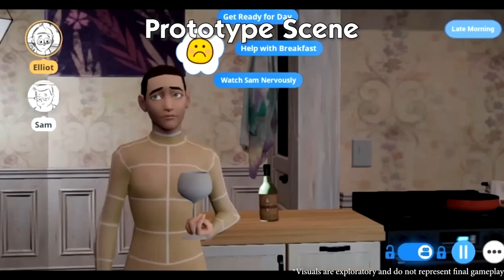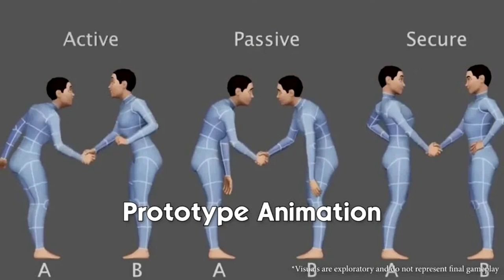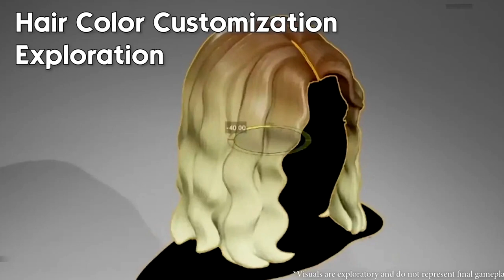The Sims 5 vai ser GRÁTIS e ONLINE!